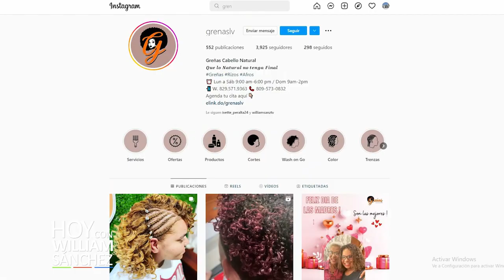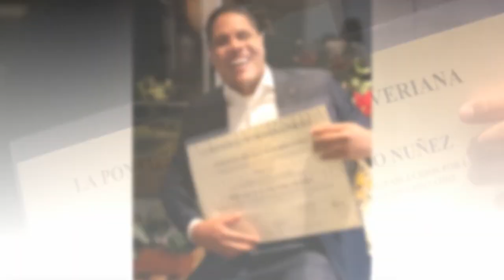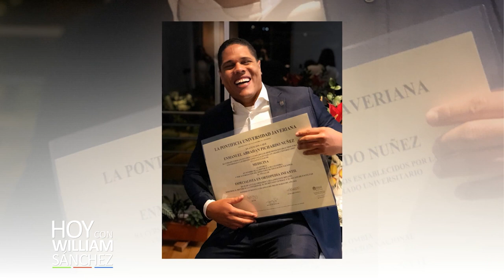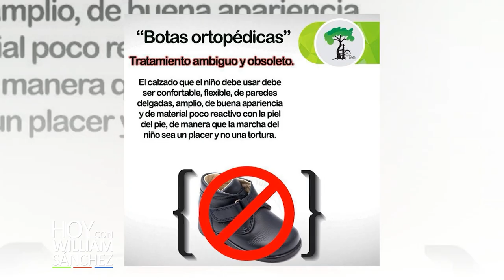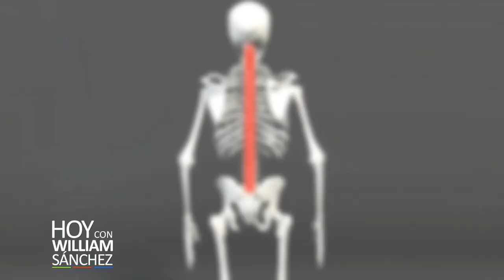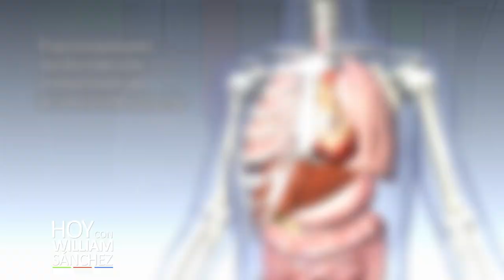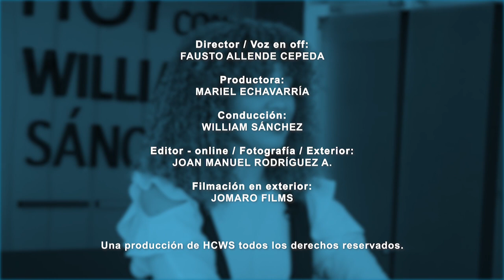Niurka De La Cruz y Emmanuel Pichardo - Hoy Con William Sánchez